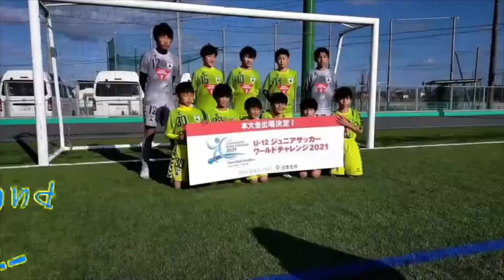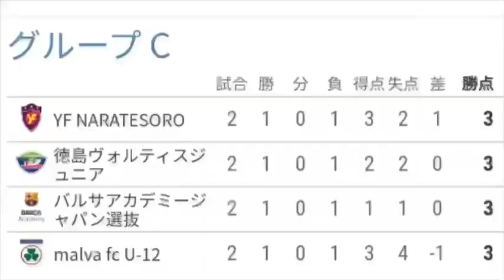ワールドチャレンジ2022 全国大会 malva fc U12